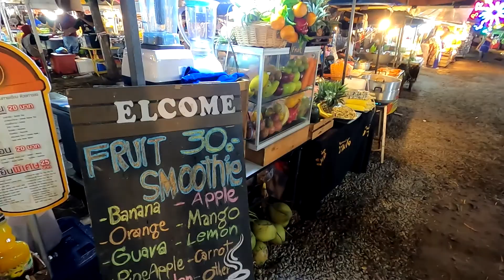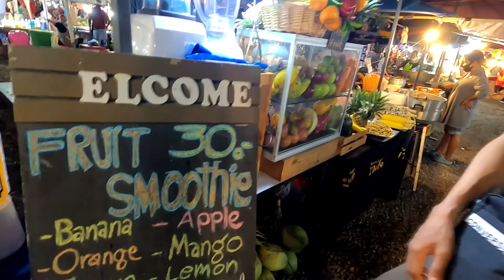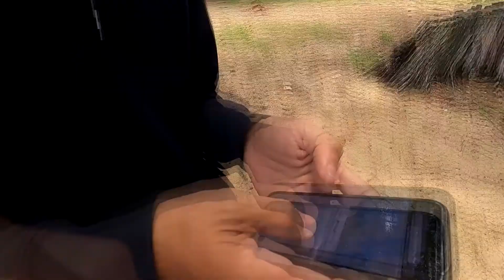สตรีทฟู้ด "ภูเก็ต" กับ หาดในยาง | Phuket - Street Food | ep.101